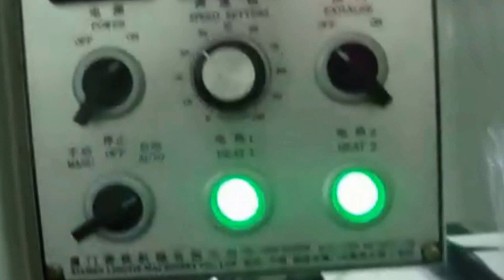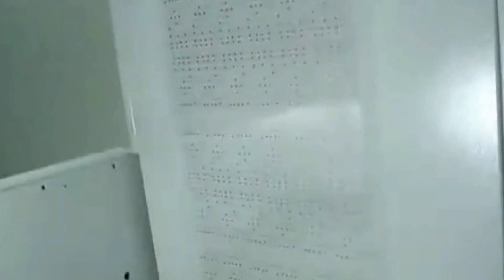Silk screen printing machine automatic printing PCB board heat transfer equip máquina de serigrafía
It is suitable for printing different hard material,surface,professional to rigid print  electric circuit board line,PCB board,solder mask green paint,text and hard surface material for print jobs
Machine feature:
1. Whole automatic production line: Automatic loading-in addition to static dust-automatic feed-alignment-automatic print-discharge-drying equipments-unloading.
2. Machine accessories top configuration,France,Italy and Japan Brand Parts.
3. CCD auto-alignment system,imported from Japan
4. Servo motor and servo motor.From the network printing,off-grid synchronization functions,to prevent the phenomenon of sticky web.
5. Multi-valued image processing.System,graphics are not restricted,graphics can be used for any target.
6. Motor servo drive printing fast and smooth.Accurate p rinting to ensure correct.
Technical Parameter of model YX-SP600 Silk screen printing machine automatic printing PCB board silk screen heat transfer máquina de serigrafía:
1. Max printing area: 500*600mm
2. Max frame size: 900*1150mm
3. Table size:600*700mm
4. Mechanical Speed: 550P/H
5. CCD Alignment accuracy:0.005mm
6. Stock thickness: 0.8-10mm
7. Mechanical Repeatability: 0.01mm
8. Manifold air pressure: 0.5-0.6Mpa
9. Electricity: 380V/3KW 3P
10. Machine external(dust machine): 1200L*1000W*1200H mm
11. Overal the machine(press): 3000L*1450W*1750H mm
For more information about the various machines filling packing equipments like Model YX-SP600 Silk screen printing machine automatic printing PCB board heat transfer equip máquina de serigrafía from our superb cosmetic machinery factory,plz browse our another website business video as well as follow PENGLAI INDUSTRIAL CORP business